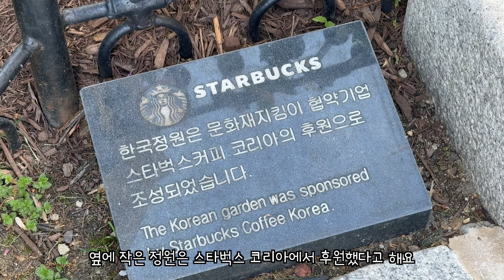미국일상 | 워싱턴 DC 주말 외출 Day Trip to Washington DC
안녕하세요 ~

지난번 워싱턴 DC를 여행처럼 다녔던게 좋아서 다시 또 전철을 타고 주말 오후 시간을 걸어 다니며 보냈어요.
새로운 맛집을 찾은 것도 좋았고 예전과 많이 달라진 도시의 한 모습을 보는 것도 신기했어요.  무엇보다 상쾌한 날씨를 느끼며 여기 저기 구경하며 걸을수 있어서 즐거웠어요.

봄이 한창인 요즘 외출하기 최고인 것 같아요.  구독자님도 사시는 곳 주변을 천천히 걸으시며 봄을 만끽하는 4월이 되시길 바래요.  감사합니다 😊